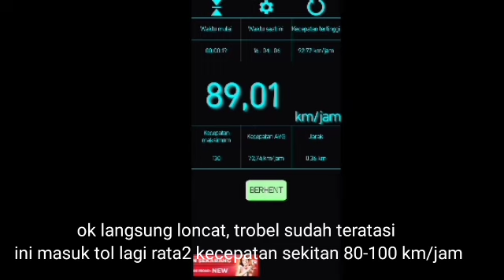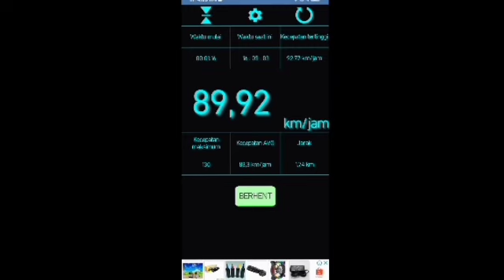43 JAM JAKARTA - SUMATERA NAIK BUS P0.HANDOYO || via lintas timur bareng bus langganan dari kecil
kali ini saya melakukan perjalanan dari Jakarta menuju Pekanbaru bareng bus langganan dari kecil setiap pulang ke Pekanbaru
uniknya saya beli tiket dari agen langganan yang ada di jatim karena lebih murah dari pada di pool Bekasi selisih 100 k
tarif Rp. 515.000 ( di potong 35 k) karena yg datang non toilet
Jakarta - Pekanbaru
kursi 2-2